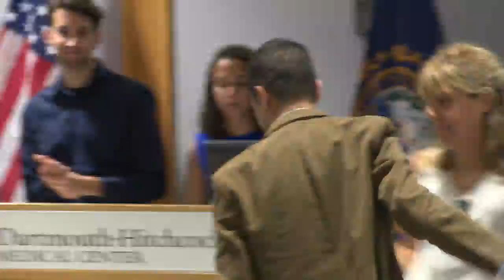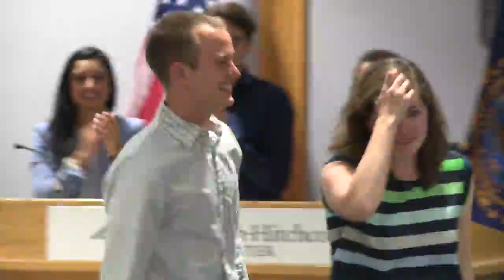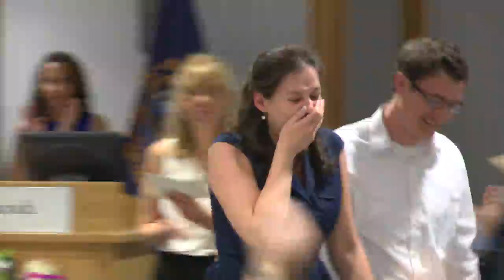Geisel School of Medicine Match Day 2016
For medical students, the annual Match Day event is one of the most anticipated and exciting days of their medical education as they discover where they will start their residency training after graduation.
 Tune in Friday, March 18 at 11:45 AM